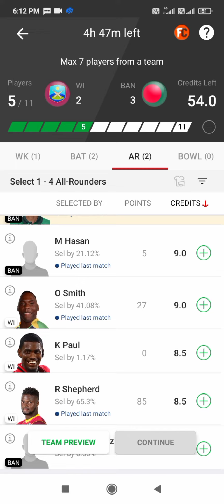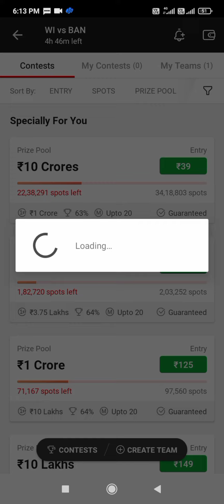Dream 11 - West Indies Vs Bangladesh T-20 Match on 03 Jul 21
Best Team on Dream 11 for West Indies Vs Bangladesh T-20 match on 03 Jul 21